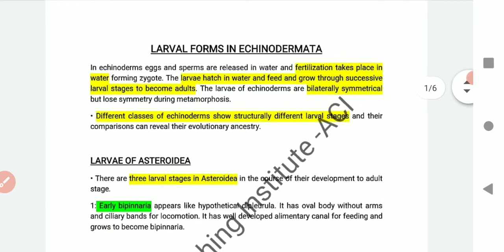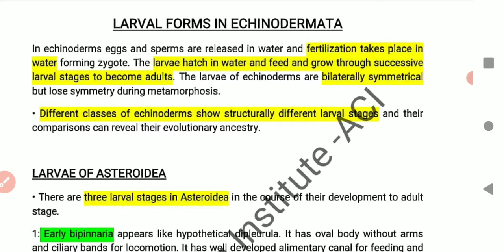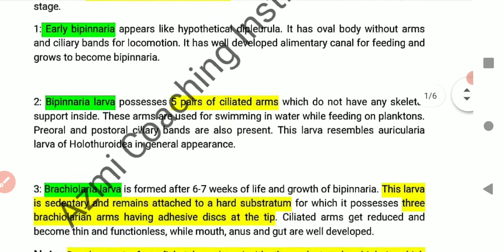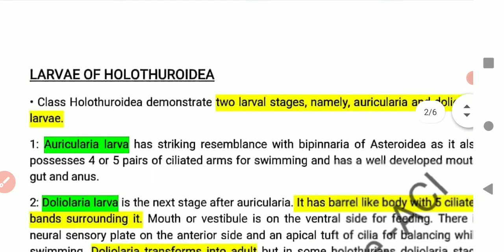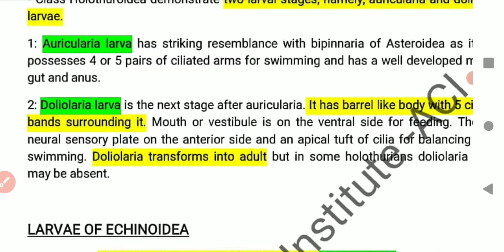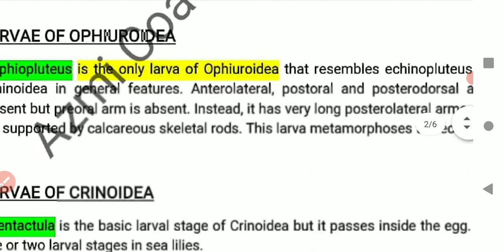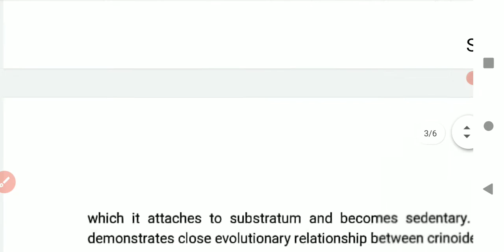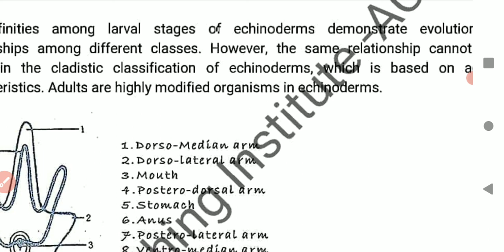Larval Forms of Echinodermata|Phylum Echinodermata|Zoology|BSc Zoology Lecture|Dr Rehan Khan Sir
Topic: Larval Forms of Echinodermata
Phylum Echinodermata
Subject: Zoology
Dr Rehan Khan Sir